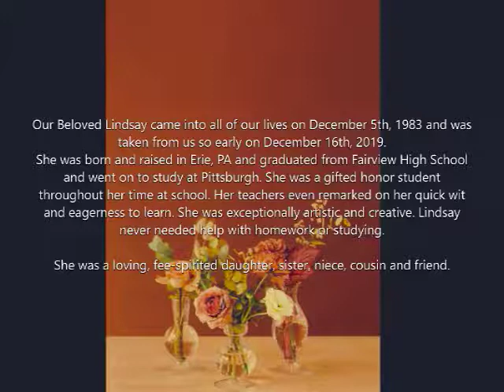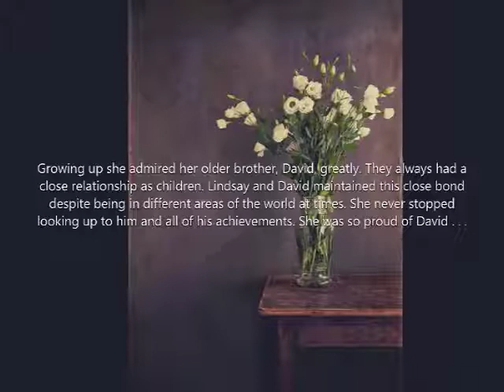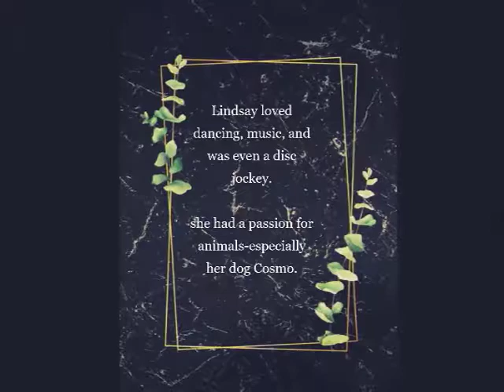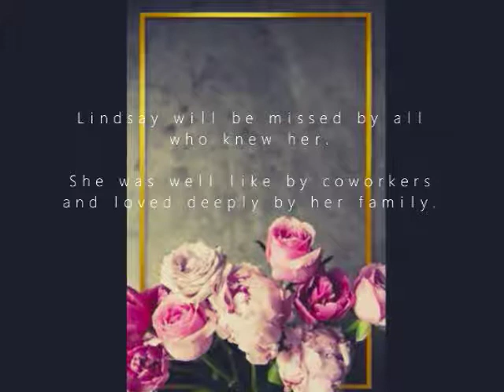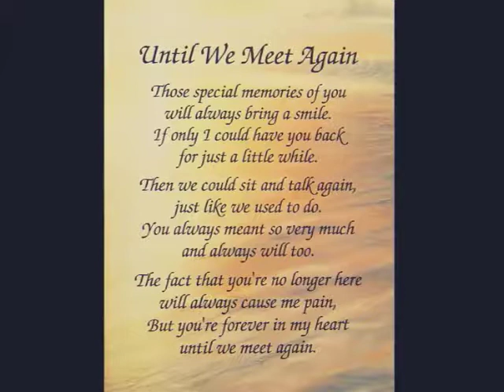Lindsay Allshouse; In Memoriam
This is an upload by request for my cousin Sharon, Lindsay's Mom, so it can be shared with others that were unable to attend her services.

I extracted from DVD converted to be viewable in 1080p.
This video was originally edited/created by Katie Zumbro